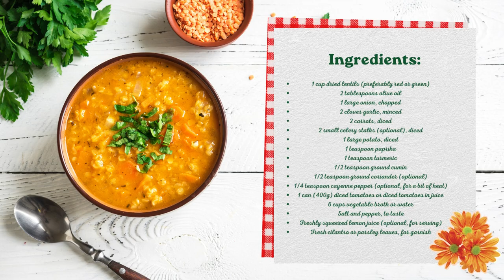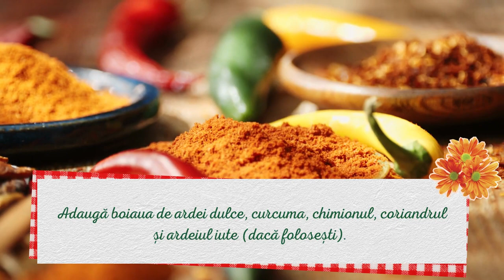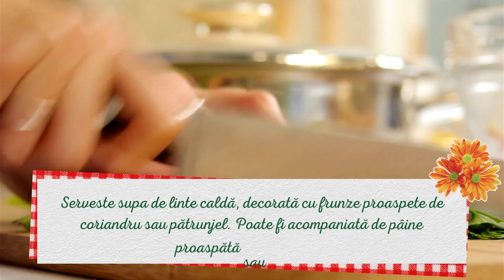Lentil Soup -Supă de Linte#QuickAndEasy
Cum se face Supă de Linte
Ingrediente:

    1 cană de linte uscată (de preferință roșie sau verde)
    2 linguri de ulei de măsline
    1 ceapă mare, tocată
    2 căței de usturoi, mărunțiți
    2 morcovi, tăiați în cubulețe
    2 teline mici (optional), tăiate în cubulețe
    1 cartof mare, tăiat în cuburi
    1 linguriță de boia de ardei dulce
    1 linguriță de curcuma
    1/2 linguriță de chimion măcinat
    1/2 linguriță de coriandru măcinat (opțional)
    1/4 linguriță de ardei iute (opțional, pentru un pic de iuțeală)
    1 cutie (400g) de roșii cuburi sau roșii tocate în suc
    6 căni de supă de legume sau apă
    Sare și piper, după gust
    Suc de lămâie proaspăt stors (opțional, pentru servire)
    Frunze proaspete de coriandru sau pătrunjel, pentru decor

Instrucțiuni:

    Pregătește lintea: Clătește linte sub apă rece într-un sit sau o sită. Lasă-o să se scurgă.

    Călește legumele: Încălzește uleiul de măsline într-o oală mare la foc mediu. Adaugă ceapa și călește-o până devine moale și aurie, timp de aproximativ 5 minute. Adaugă usturoiul și călește-l timp de încă 1-2 minute, până devine aromatic.

    Adaugă condimentele: Adaugă boiaua de ardei dulce, curcuma, chimionul, coriandrul și ardeiul iute (dacă folosești). Amestecă pentru a combina bine condimentele cu ceapa și usturoiul, timp de aproximativ 1 minut.

    Adaugă legumele: Adaugă morcovii, telina și cartoful tăiat cubulețe. Amestecă și gătește timp de aproximativ 5 minute.

    Adaugă linte și roșiile: Adaugă lintea bine scursă și roșiile cuburi sau roșiile tocate în suc. Amestecă pentru a combina toate ingredientele.

    Adaugă supa de legume: Toarnă supa de legume sau apa peste amestecul de legume și linte. Adu supa la fierbere.

    Redu focul și fierbe: Redu focul la minim, acoperă oala și lasă supa să fiarbă încet timp de aproximativ 20-25 de minute sau până când lintea și legumele sunt moi și bine gătite.

    Condimentează: Condimentează supa cu sare și piper după gust. Poți adăuga și suc de lămâie proaspăt stors pentru o notă de prospețime.

    Servește: Serveste supa de linte caldă, decorată cu frunze proaspete de coriandru sau pătrunjel. Poate fi acompaniată de pâine proaspătă sau crutoane.

Ingredients:

    1 cup dried lentils (preferably red or green)
    2 tablespoons olive oil
    1 large onion, chopped
    2 cloves garlic, minced
    2 carrots, diced
    2 small celery stalks (optional), diced
    1 large potato, diced
    1 teaspoon paprika
    1 teaspoon turmeric
    1/2 teaspoon ground cumin
    1/2 teaspoon ground coriander (optional)
    1/4 teaspoon cayenne pepper (optional, for a bit of heat)
    1 can (400g) diced tomatoes or diced tomatoes in juice
    6 cups vegetable broth or water
    Salt and pepper, to taste
    Freshly squeezed lemon juice (optional, for serving)
    Fresh cilantro or parsley leaves, for garnish

Instructions:

    Prepare lentils: Rinse lentils under cold water in a fine-mesh sieve. Let them drain.

    Sauté the vegetables: Heat the olive oil in a large pot over medium heat. Add the chopped onion and sauté until it becomes soft and golden, about 5 minutes. Add the minced garlic and sauté for an additional 1-2 minutes until aromatic.

    Add the spices: Stir in paprika, turmeric, ground cumin, ground coriander, and cayenne pepper (if using). Cook for about 1 minute to combine the spices with the onion and garlic.

    Add the vegetables: Add the diced carrots, celery (if using), and diced potato. Stir and cook for about 5 minutes.

    Add lentils and tomatoes: Add the well-drained lentils and diced tomatoes (with their juice) to the pot. Stir to combine all the ingredients.

    Add vegetable broth: Pour in the vegetable broth or water over the vegetable and lentil mixture. Bring the soup to a boil.

    Reduce heat and simmer: Reduce the heat to low, cover the pot, and let the soup simmer gently for about 20-25 minutes, or until the lentils and vegetables are tender and well-cooked.

    Season: Season the soup with salt and pepper to taste. You can also add freshly squeezed lemon juice for a fresh twist, if desired.

    Serve: Serve the hot lentil soup, garnished with fresh cilantro or parsley leaves. It can be accompanied by fresh bread or croutons.